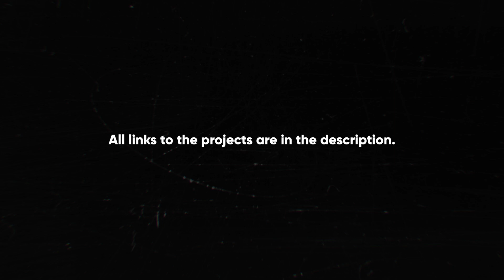I used Generative Extend in Premiere Pro (Beta) on my Projects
In this video, I’m testing out the latest Generative Extend tool in Premiere Pro (Beta), which uses AI to expand two additional frames of video seamlessly. I tried it out on some of my own projects, and the results are pretty interesting. Check it out!

Felicja - Kryształowa (Official Video) - youtu.be/0Fhg3Q-BSMY
Felicja - The Witcher's Tale (Official Video) - youtu.be/9P-2G-8H9Cw
Felicja - Słońce (Official Video) - youtu.be/GvcMtcHYf3w
Rocket | Short Animation - youtu.be/hTxzZUoT4tE
RAGNAROK - THE END OF GODS | Animation Film  - youtu.be/e-rfkPcnHkU
Felicja – Looking for lights (Official Video) - youtu.be/tCrhm6A0Jo4
MOOD | Short animation - youtu.be/eGzM42IhD5M